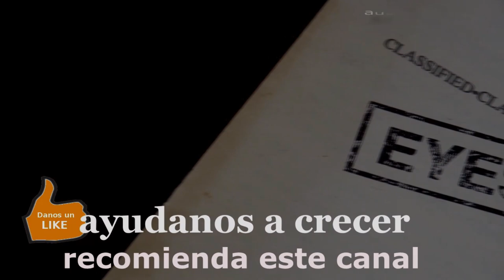VIKTOR BOUT llega a Rusia. ¿Que Pasó?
Hoy hablamos de Viktor Bout y Leonid Minin y mencionamos a Adnan Kashoggi y Nuri Bozkir, Monzer al-Kassar y Sarkis Soghanalian.   Esta grabación es "Hecha en Puerto Rico". Investigue y confirme todo lo que he dicho en este video y llegue a sus propias conclusiones.  Apóye este canal comprando en Amazon por este enlace

En estos tiempos esté preparado donde sea:
Esté preparado en su casa:
Comida en Pailas almerzo y cena

EQUIPO FILMICO QUE UTILIZO y RECOMIENDO:
Cámara Lumix GH6
Cámara Lumix DMC-G85
Cámara GoPro Hero Black 11
Cámara GoPro Hero 11
Microfono Rode VideoMicro
Microfonos inalámbricos Saramonic Blink500Pro
Flex Lens Shade
PARA EDITAR: